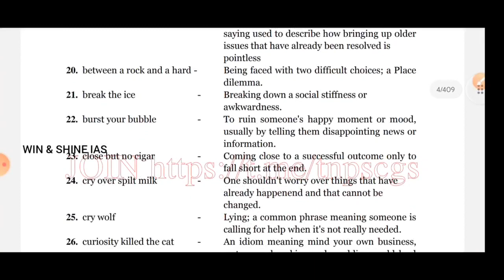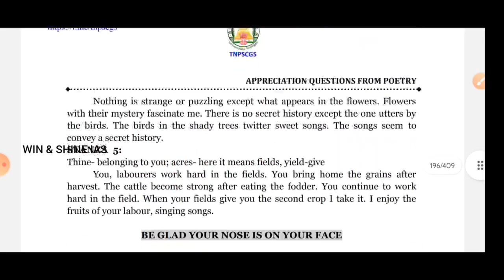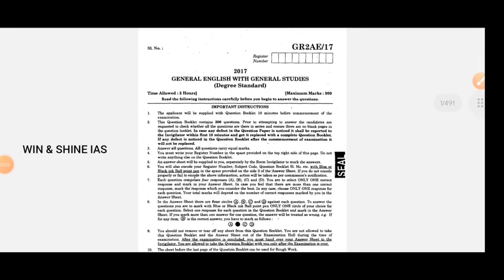Tnpsc General English School Books Free PDF MATERIALS • General English old Books Free pdf link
Tnpsc Group 2/2a New syllabus update • Tnpsc Group 2/2a General English free pdf link • Tnpsc General English Old school books Pdf file • General english previous year question papers
Tnpsc Group 2/2a 2022 Freshers plan and tips • Tnpsc Group 2/2a 2022 New plan and preparation strategy • Tnpsc Group 2/2a/1 unit 8 & 9 Full Complete Booklist • How to prepare unit 8 & 9 for Tnpsc exams

"winshineias2019"